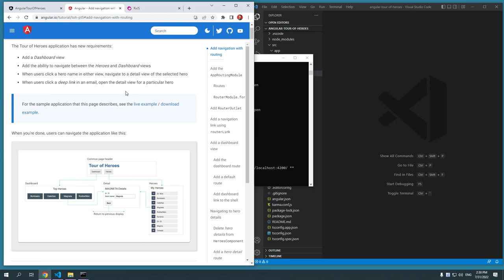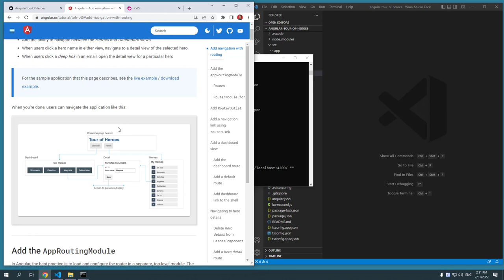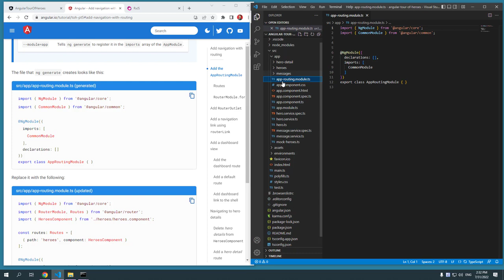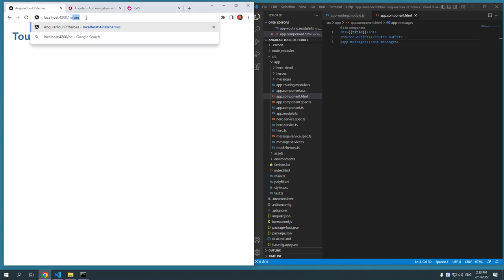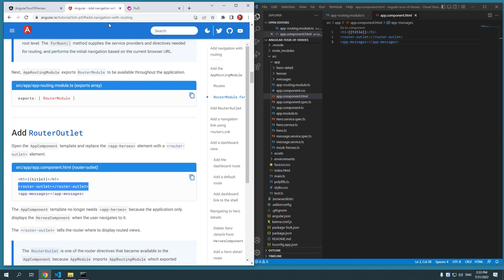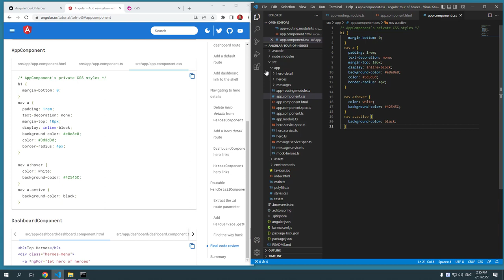Học Angular trên trang chủ 11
Học Angular trên trang chủ 11: Add navigation with routing

Thêm AppRoutingModule
Trong Angular, cách tốt nhất là tải và cấu hình bộ định tuyến trong một mô-đun cấp cao nhất, riêng biệt. Bộ định tuyến dành riêng cho việc định tuyến và được nhập bởi AppModule gốc.